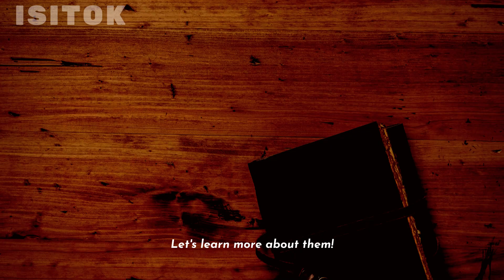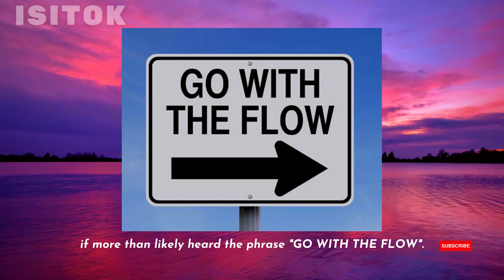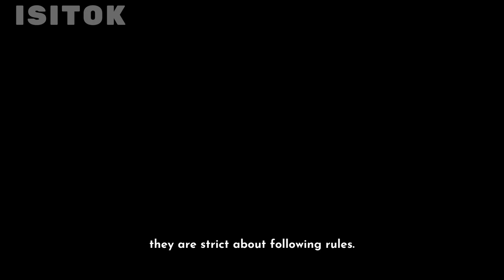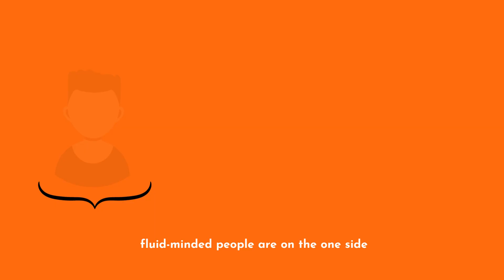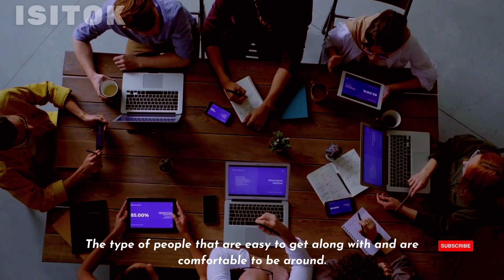What are the 3 kinds of mindsets?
Let’s explore the 3 types of minds and find out which one is yours! When you think of the mind, what comes to mind? You may immediately think of the conscious, subconscious, and unconscious. Indeed, these are the 3 levels of the mind where different types of processes take place. And based on how these processes occur, there are actually three different types of minds, and each of them has distinct characteristics and follows a particular logic.

Some people have a more adaptable and casual approach to things. Someone with a fluid mind is more easygoing and casual, and they are less concerned about doing things precisely. The polar opposite is the rigid mind, and it’s defined by a total absence of ambiguity and a strong desire for control.

Right in the middle are the more balanced and open minded folks. A person with a flexible mind does not follow a strict code of conduct, nor do they merely go along with things blindly. They are smart and creative, and always welcome fresh ideas and various points of views.

Edited by: @isitok